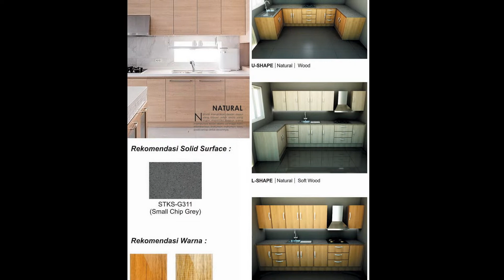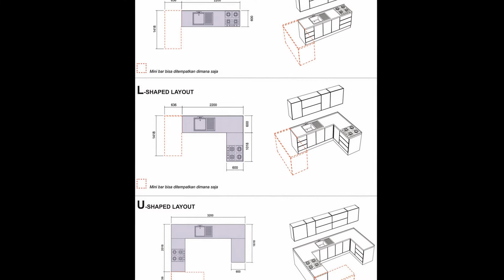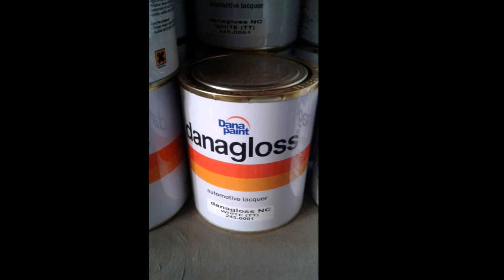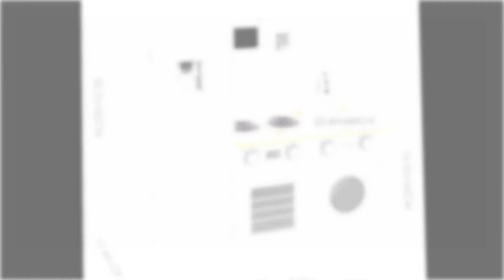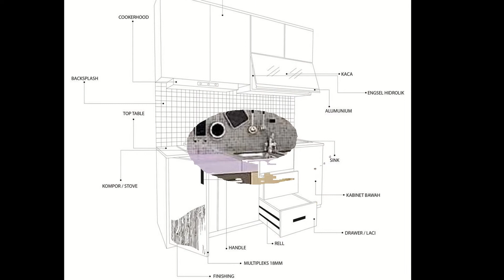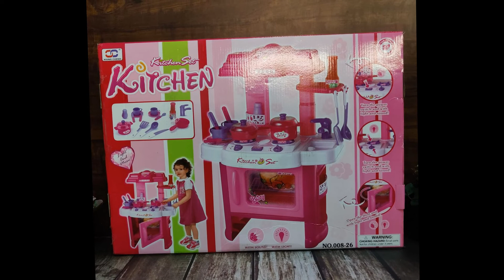500 Best kitchen set design 2021 | Minimalism Kitchen set 2021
500 Best kitchen set design 2021 | Minimalism Kitchen set 2021

All pictures in this video are taken from Google Image Search. if you feel you have the image and do not want the image I use.